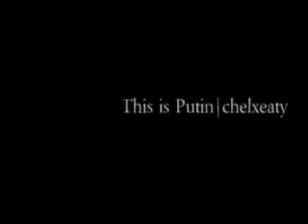Badass Mr. Putin